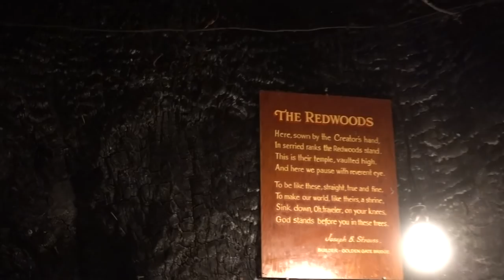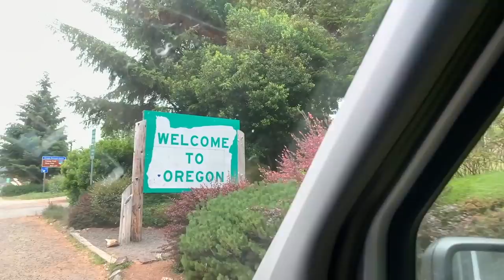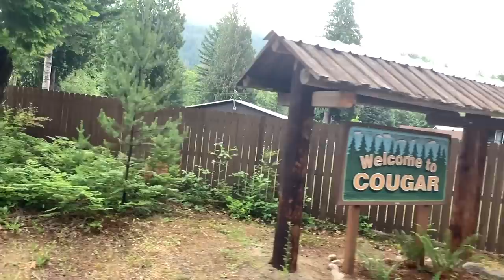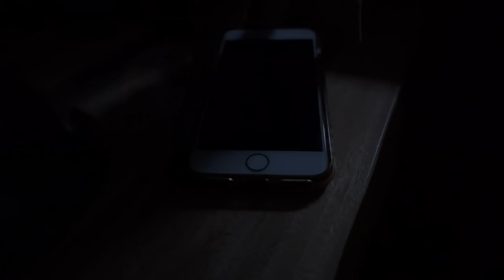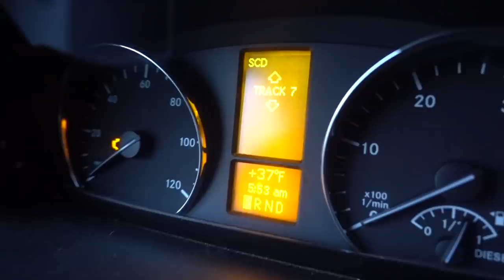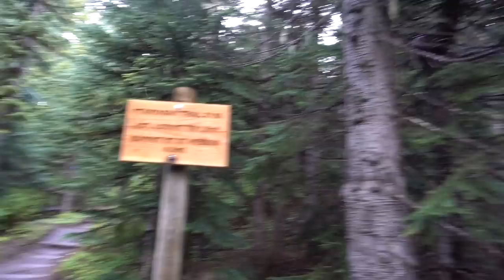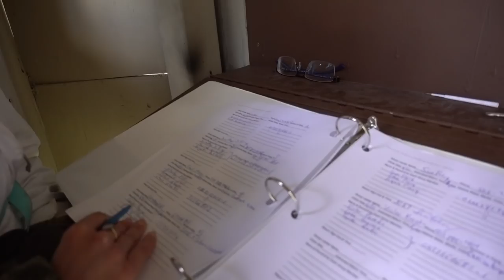BLIZZARD ATOP MOUNT SAINT HELEN'S! (S.1 E. 8)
And if you know anyone who might enjoy, please share the ♡
In this episode, we make our way up the California Coast, through Oregon and all the way to Washington State just in time to take on Mt St Helen’s, a hike that’s been on our bucket list for quite some time. When we applied for our June permits back in March, we did NOT anticipate hiking through a blizzard. We figured trying to hike 4,500 vertical feet, in 4 miles, up an active volcano would be hard enough! But, as with the grandest of adventures, the real fun doesn’t begin until the unexpected happens. Onwards! We hope you enjoy the show, and be sure to watch till the end to see if we made ittttt.

The best part of the vanlife for us is the amazing community behind it and we love giving back what we can ♡
As seen in this week's episode...

‘’Hot hands’ hand warmers:

Helpful hike details:
Permit applications (March):

Trail: Starting at Climber’s Bivouac, we hiked Ptarmigan Trail to Monitor Ridge = 10 miles, 7-10 hours round trip, 4,500 feet in elevation gain
All videos made by Brittany, starring Drew!

Also, you can shop (for holidays, birthdays, everyday things, VanLife things) via our beautifully organized Amazon Shop, made especially for you:
FAQ

ALL OTHER PHOTO/VIDEO GEAR

2.5 GALLON HOT-WATER HEATER

ALL OTHER VAN BUILD GEAR

VANLIFE ESSENTIALS

VANLIFE KITCHEN SUPPLIES

VANLIFE BATHROOM/PLUMBING

DIGITAL NOMAD "TOOLS"

OUR FAVORITE BOOKS

FAVE ADVENTURE GEAR
Vanlife Documentary: EPIC Hike Up MT ST HELEN’S